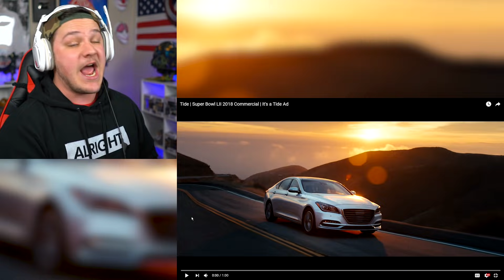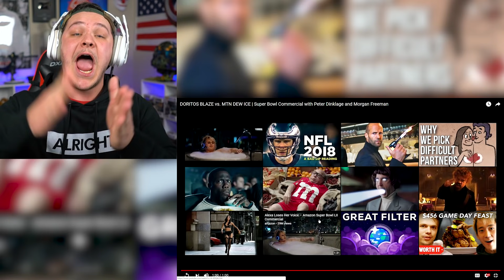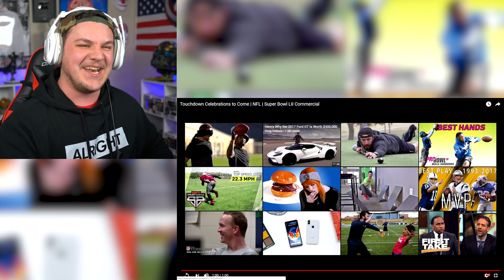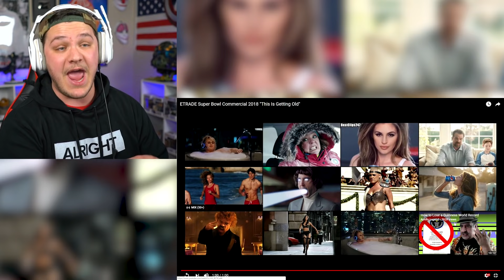Best Super Bowl Commercials - Reaction